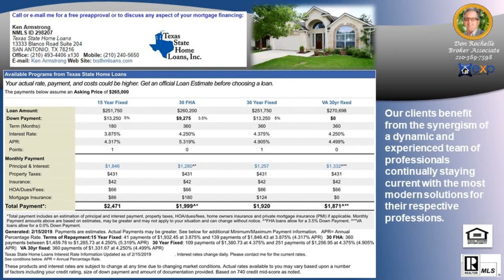#1 Sales Agent in SAN ANTONIO RANCH Subdivision 78023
#1 Sales Agent in SAN ANTONIO RANCH Subdivision 78023 - Call/Text Don at Top Buyer Top Listing Agent in SAN ANTONIO RANCH Subdivision Helotes San Antonio 78023 Number #1 Listing Agent Number #1 Buyer Agent in SAN ANTONIO RANCH Subdivision Helotes San Antonio 78023 - Real Estate Broker - Realtor - MBA - Artist with over 20 years of experience, personally handling over $120 million in real estate transactions from the first time home buyer to multi-million dollar residential and commercial properties in multiple markets.  Native San Antonian with knowledge of all parts of the city and the pulse of changes to come. San Antonio, Texas, Bexar County and surrounding counties: Comal, Kendall, Guadalupe, Medina, Bandera, Real, Uvalde, Gillespie and Hill Country.  Call/Text Don at , ASK ABOME UT DISCOUNT MOVE UP PROGRAM Hiring an experienced agent/broker and knowing how to qualify him or her, see article seems to be most logical thing to do to assist a person/family with home buying or selling which is usually the largest single personal investment transaction of most people. It is not the brokerage company but the individual agent that counts and the experience they bring with them.  Many buyers and sellers feel more comfortable or obligated to work with a friend or relative agent but financially successful people research who is the best to handle significant investments, not rely on who they know in their circle, Choose wisely!   Don Rochelle Realty Group at EXP Realty : Interested in Art - I am also an Artist using found objects of metal , wood, and stone making wood sculptures, functional art. , see YouTube channel Piddler Found Art